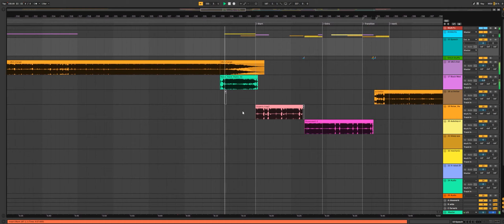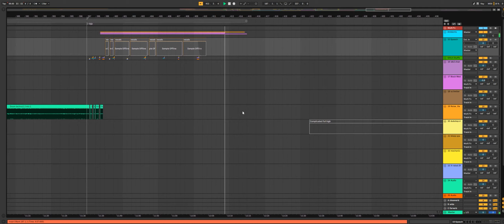10 Heavy 🔥 Drop ID Showcase 2020. Dubstep , cyberpunk2077 , Trap , Heavymetal , Middle-east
Hello everyone. this is my showcase of 2020. it contains dubstep , trap , techno ( Cyberpunk2077 ) which influenced by middle-east , Heavymetal , style and Synthwave style. I hope you enjoy it.

PS: Currently i am working with brand new alias "Prophecy-47" you can listen to my upcoming stuffs in my Soundcloud and IG. also you can listen to SC version of this showcase via this